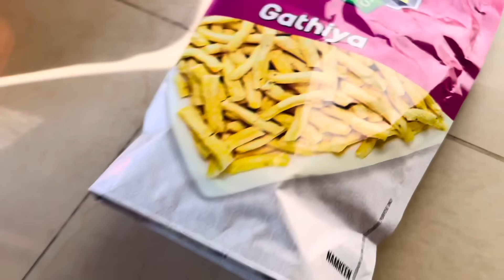Krishna ka Makeup kiya or comedy ho gayi | Janmashtami 2024